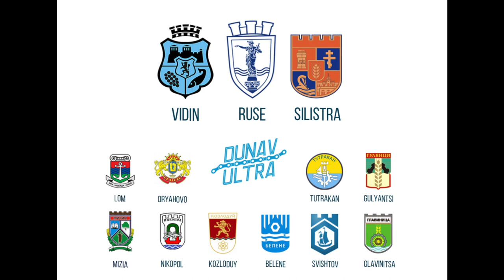Vidin, Ruse, Silistra, Belene, Kozloduy, Ostrov, Belyanovo - DUNAV ULTRA: Via Pontica 2019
Dunav Ultra: Via Pontica is the sixth consecutive edition of the 680-kilometer cycling adventure along the Danube River to the Black Sea in Bulgaria. The video is part from the campaign in popularizing the Dunav Ultra Cycle Route

Дунав Ултра: Виа Понтика е шесто поред издание на 680-км колоездачно приключение по едноименния веломаршрут. Този видеоклип e част от поредицата промо видеа, създадени с цел популяризиране на маршрута Дунав Ултра. Кадрите в него са заснети на различни места по поречието на река Дунав в България - крепост Димум в гр.Белене, Дунавски парк на гр.Силистра, меандрите на река Янтра до с.Беляново, замък-крепост Баба Вида във гр.Видин, площад Свобода в гр.Русе, мемориал Христо Ботев в гр.Козлодуй и речното пристанище на с.Остров.